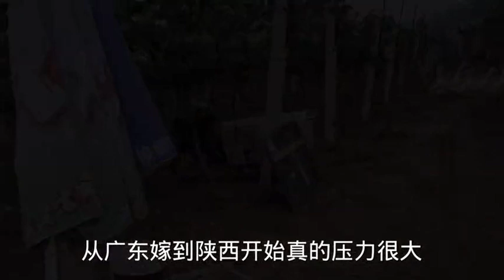从广东嫁到西安，虽然远嫁但不后悔，这里的人很好，已经爱上这里